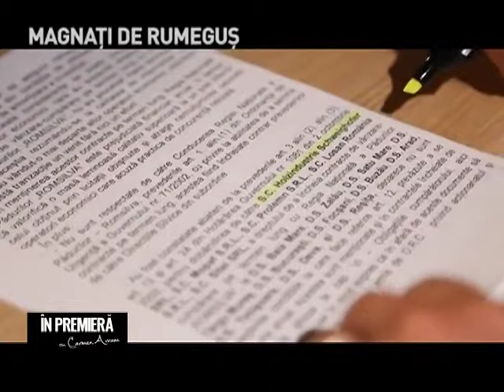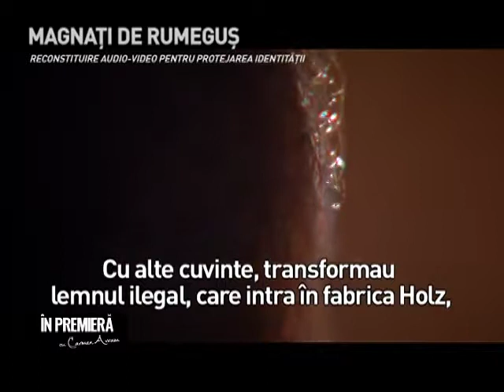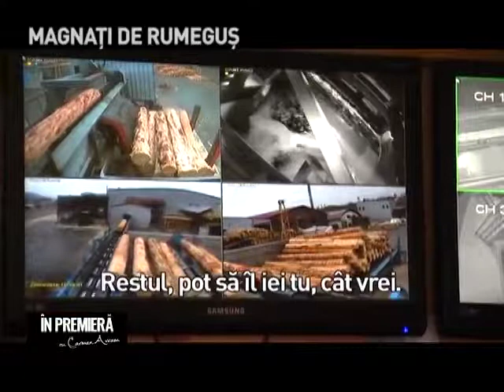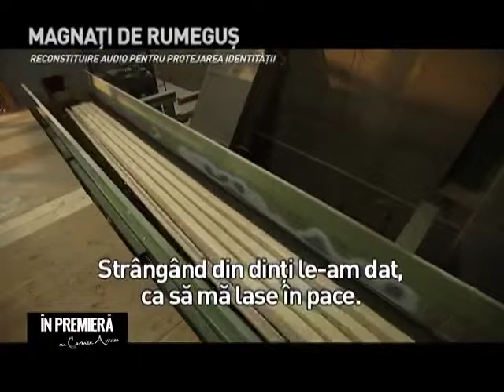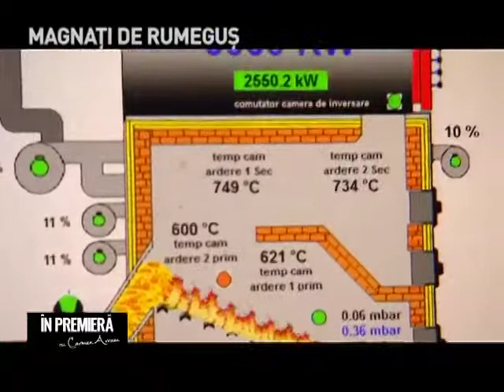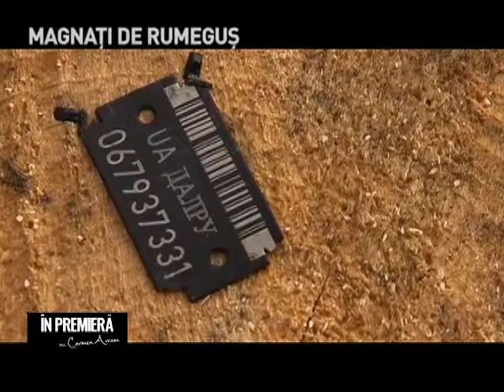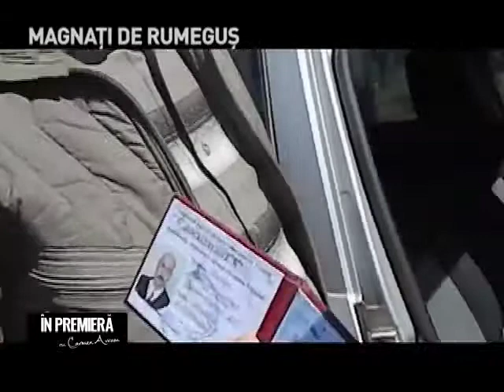Magnați de rumeguș 09 10 2016 Holzindustrie Schweighofer și lemnul tăiat ilegal